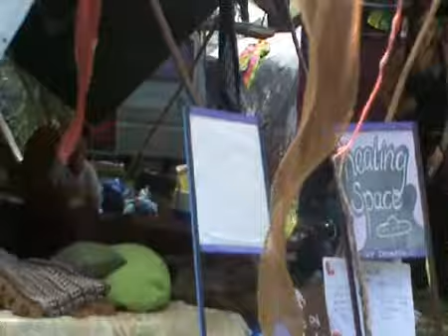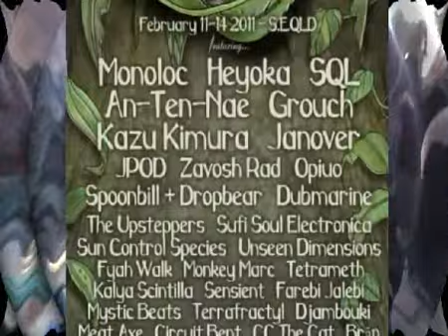EarthFreq 2011 @ Landcruiser Park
Video of our adventure to Earth Freq Festival 2011 @ Landcruiser Park, Queensland, Australia on 11-14'th of February.